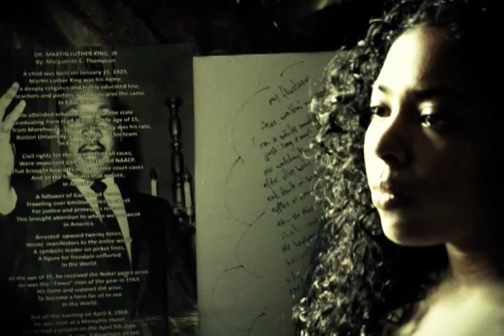576 Productions Presents; Scienze- Her Favorite Song